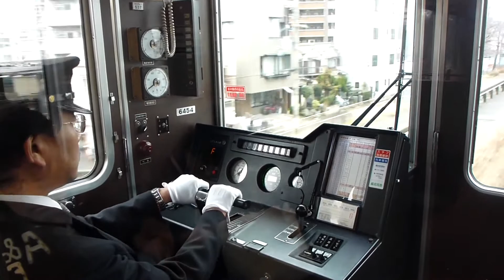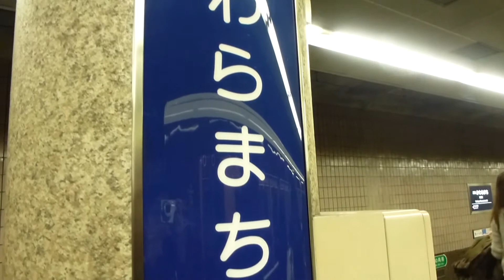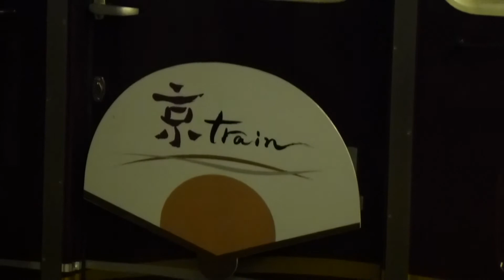阪急電鉄京トレインに乗ろう ～特別利用金不要の和風豪華列車～ 2/2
最後に渡月橋を観光しましたｗ